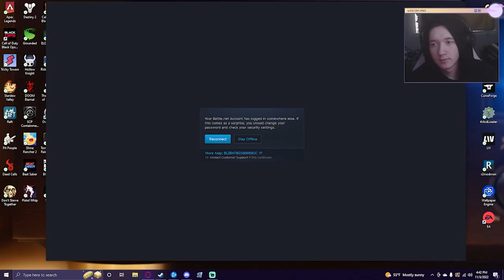A WORLD OF RANDOM | Lost In Random - 01